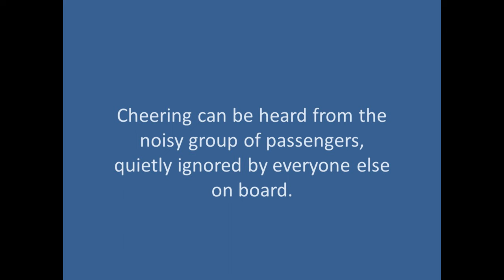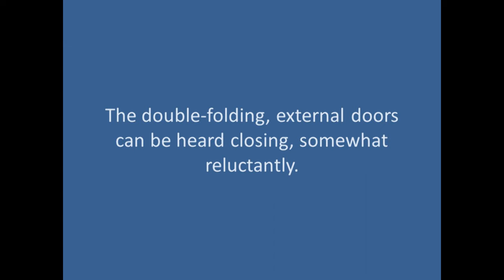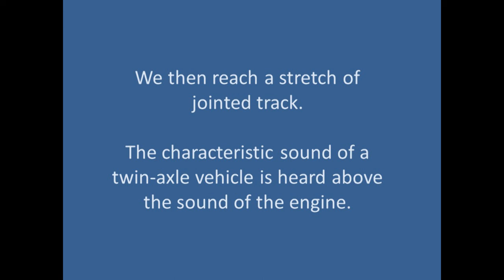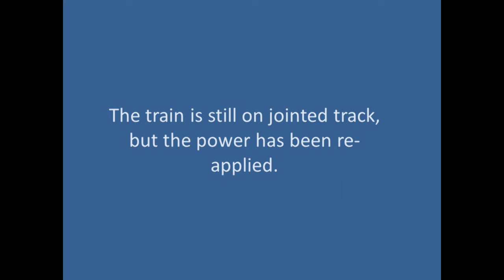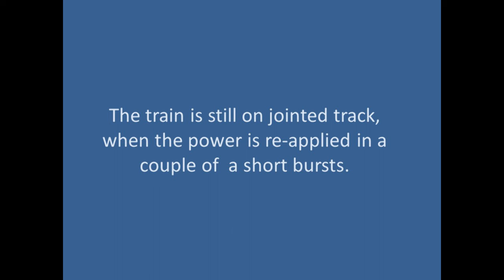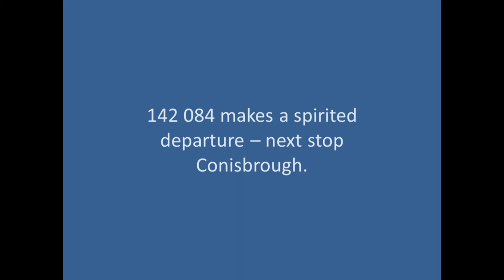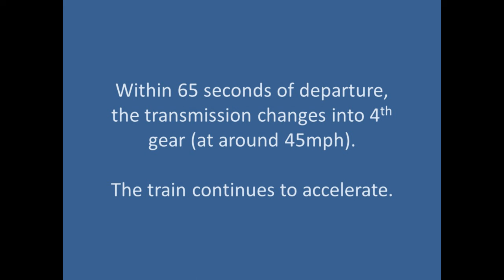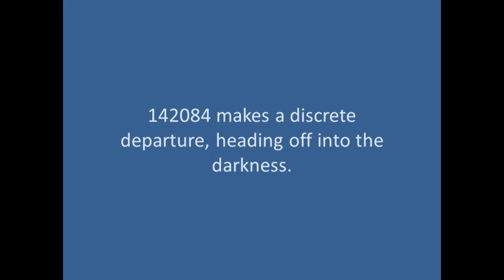A further recording of BR Pacer 142 084 with original Leyland TL11 engines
BR Pacer 142 084 with original Leyland TL11 engines and transmission by Self-Changing Gears. This is a sound recording made in 1988 , accompanied by explanatory, on-screen notes. It supplements a recording released in Feb. 2022, using an on-board recording made between Rotherham and Doncaster and ends with a platform recording of 142 084 leaving Doncaster.